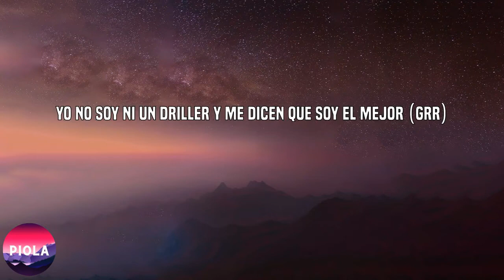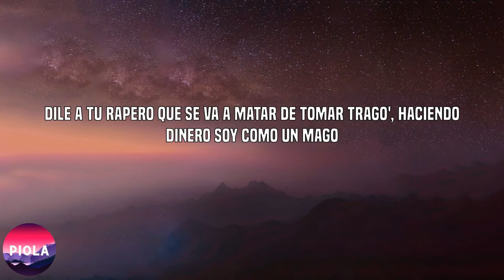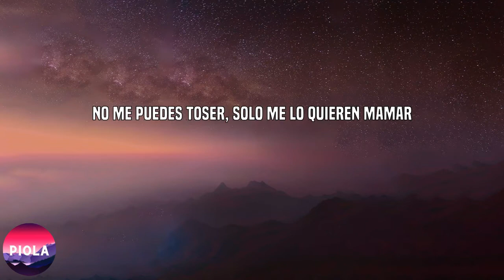Beny Jr Cómo Es Letra Lyrics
Lyrics:

Fuck the opps hasta la muerte, hasta que me maten
Pensabas que era de broma, ¿eh?
Lf, M.D.l.r
Grr
En las rede' tú enseñas a grupo' pero en los problemas tú estás solo
Hace tiempo que a nadie le miro porque mañana tengo otro vuelo (ala)
Pa' pegarse el Morad y el Beny a nadie tuvieron que cogérselo (paw)
Hace tiempo que no los veo, un saludo fuerte a Manolo
Y mi hermano no ha sido un driller (no), y un yonki no es un drug dealer (no)
Y no te pue's comparar porque tú tienes un líder
Hace tiempo que dejamo' las redes y todo los vacile'
Y Beny es mejor que tú, mejor que tú lo asimile'
Yo no soy ni un driller y me dicen que soy el mejor (grr)
No, no soy quién decide pero tú sabe' quién e' el peor (paw)
A mis enemigo' no temo, yo pongo encima siempre el valor (paw, paw, paw)
Siem-siempre con mi martillo por si lo pillo, le hago el Thor
Dos más dos (dos), porque en verdad somos veinte (veinte)
Se juntaron de repente y le quito la piel a la serpiente (uh-uh)
Que se sumen to' mis opps (que se sumen), porque soy como un teniente (fuck)
Y si saben que uno a uno van a vomitarse hasta el vientre (jajaja)
Y tú habla' ya mal de mí (¿Pa' qué?) Y tú quiere' ser como él (ah-ah)
Y él no es como vosotro' (no, no), entonce' deja el papel (ala)
Ey, mira si hay cobertura, que el Beny ya no me coge el cell (no-oh)
No entiendo que a mí me tiren si luego comieron del pastel
Gente hablando con la drogada (ah-ah), con la boca medio mojada (ah-ah)
El que vende no dice nada (ah-ah), y tú haciendo la payasada (ah-ah)
Aquí están los peso' pesado' (pesado'), y no los pequeños crecido' (crecido')
El dinero tuyo es mío (na-na), y el mío solo es ganado
La K con la B hacemo' lo' estrago' (skrrt, skrrt, skrrt, skrrt)
Dile a tu rapero que se va a matar de tomar trago', haciendo dinero soy como un mago
Quieren hacer nombre, están pidiendo al rato las colabo (¿Por qué?)
Por eso ninguno juega donde nosotro' jugamo'
Amenazarme de otro país solo me demuestra que son palomo'
Con mis colega' de otro país te vamo' a tirar los plomo' (paw)
Tú sabes que sí, tú sabes la L ya cómo somo' (L)
Somos de ir en grupo y pa' los problema' intentamos todo (F)
Nadie me quita a mí la gorra, no cap, tú eres la más puta dentro del rap
¿Quieren la guerra o ellos quieren hablar? Las mujere' me tiran por Instagram
No me puedes toser, solo me lo quieren mamar
De frente resolver, que luego todos vais a llorar
Free Sufian, oye, free Mustafa, yeah
Y Lfar
Mis hermanos, cabrón
Tú te olvida' de tus hermano', de tu familia
Jajajaja
Jajajaja
SHB